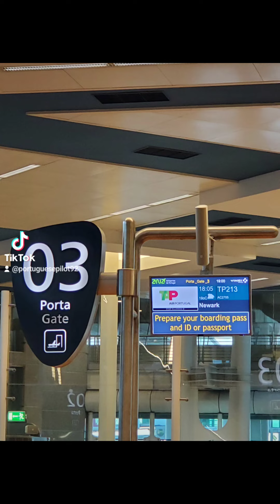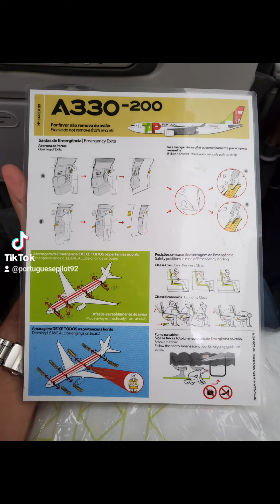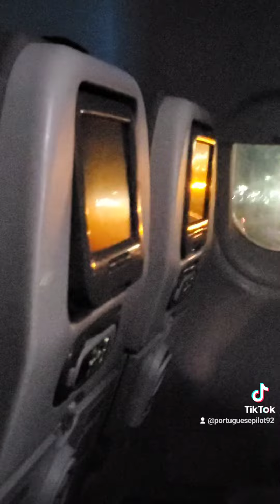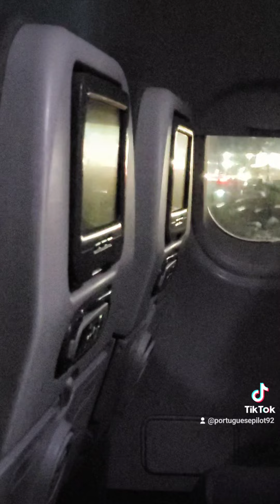TAP Air Portugal Airbus A330-200 Porto to Newark